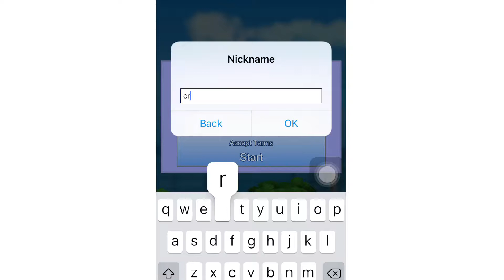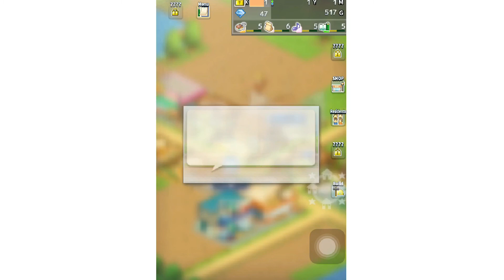Play Dream Town Story [Apps]